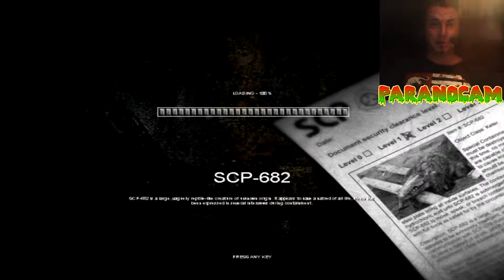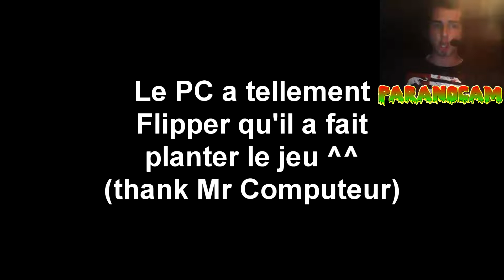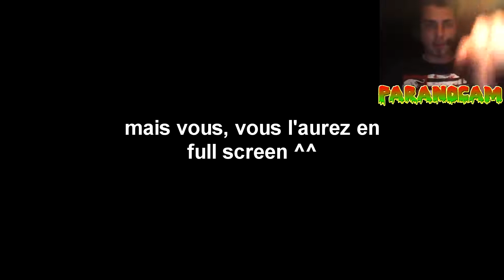The Paranogame - N°8: SCP Containment Breach - Bonjours Mr 173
Comme Halloween approche à grand pas, j'ai décider de publier un Paranogame (oui, cela fait bien longtemps ^^) un peut spécial: je vais rejouer à SCP Containment Breach OO

D'ailleurs, à se propos, J'ai écrit un article présentent quelque mobs de la saga SCP (se n'est pas pour me venter ^^), vous pouvez justement voire cette article sur se lien:
Mais n'oublier pas aussi d'aller voire le site jvcf.net en son intégralité avec tout plein d'articles écrit par certain membres de la communauté google+ JVCF (voir lien dans la liste des lien ou vous pouvez me suivre).

N'hésiter pas à partager la vidéo si elle vous a plus, à la commenter ou à donner des pouce vert ^^